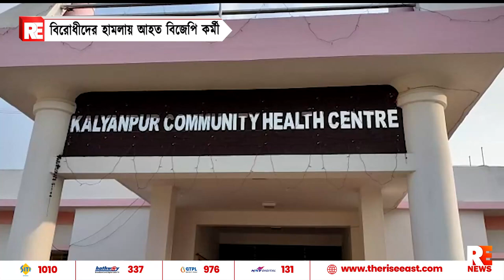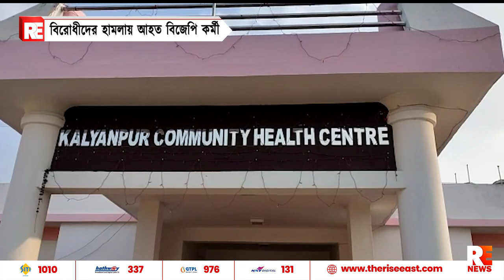বিরোধীদের হামলায় আহত বিজেপি কর্মী